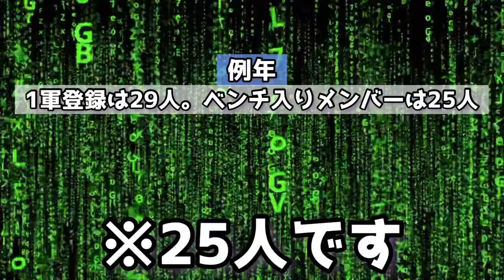【超重要】2021年プロ野球「特別ルール5つ」をまとめてみた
【音源】
DOVA-SYNDROME

【目次】
00:26 出場選手登録
01:07 外国人来日時期
02:30 外国人枠
03:10 9回打ち切り
03:52 東京オリンピック